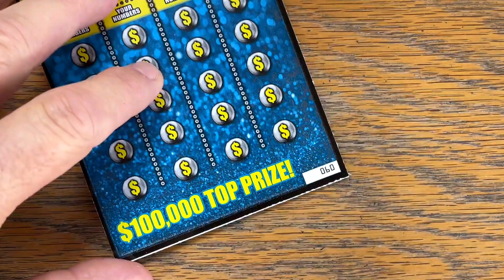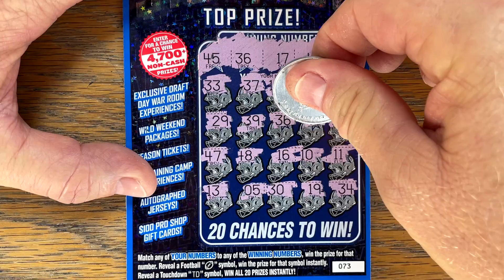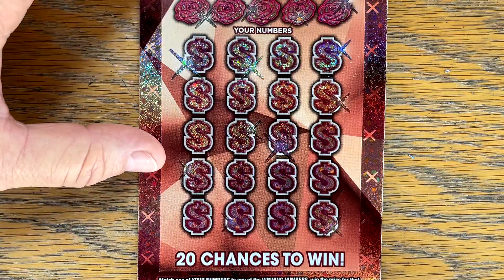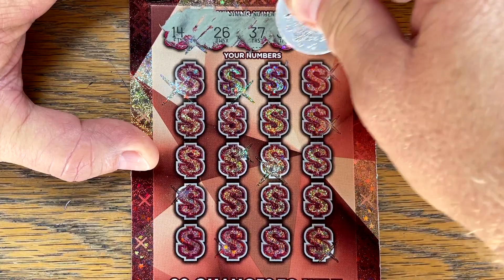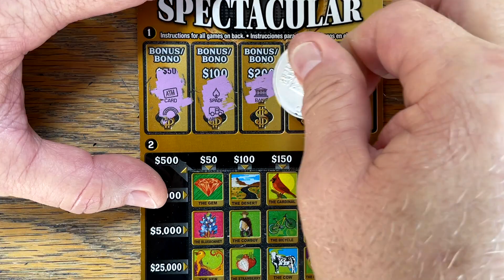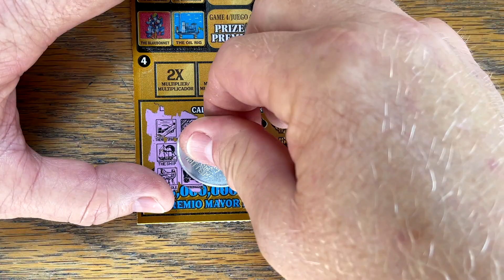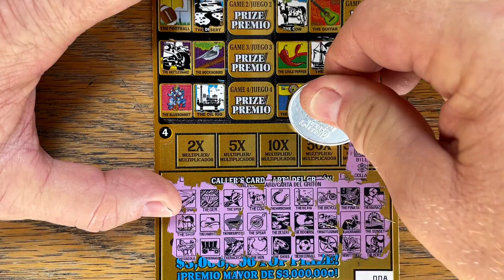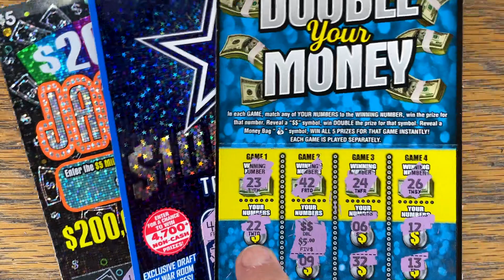$50's vs $5's WHAT A SURPRISE! 💰 $150 TEXAS LOTTERY Scratch Offs